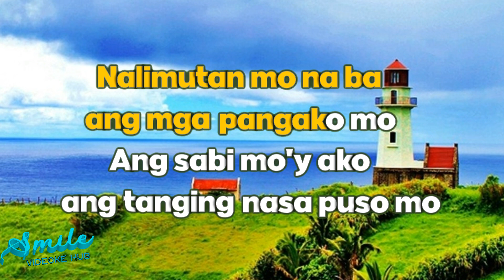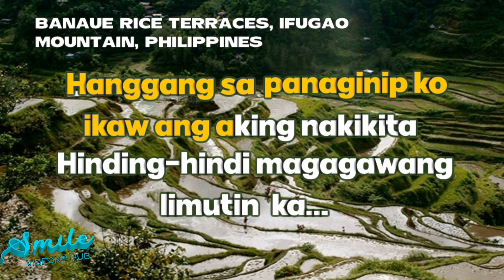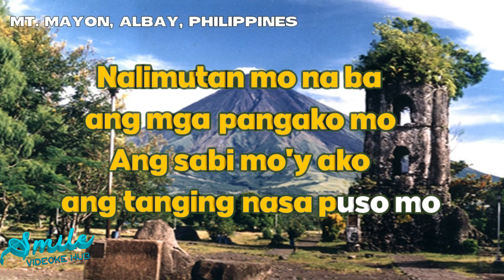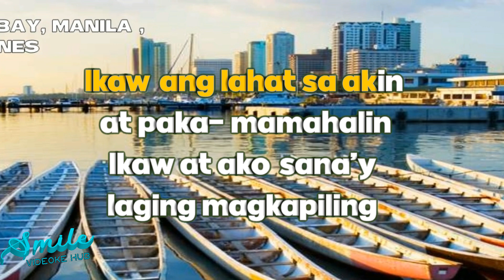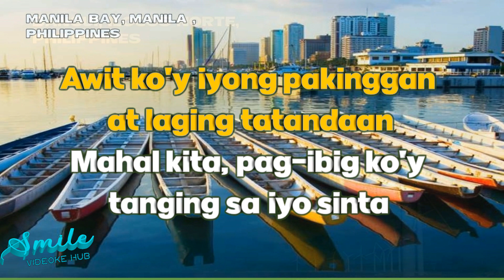sana'y laging magkapiling KARAOKE-April Boy Regino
Thank you for watching and please don't forget to like and click notification bell to get updated of our next videos.. Subscribe our channel and see you in our next video..